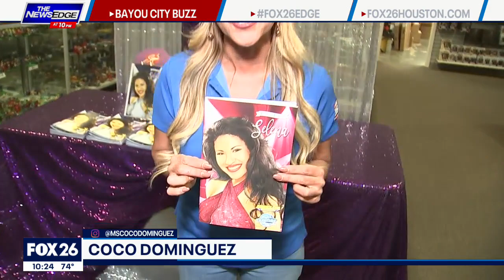Selena Quintanilla comic book now available exclusively in Houston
FOX 26's Coco Dominguez has a sneak peek at the comic book featuring Selena.